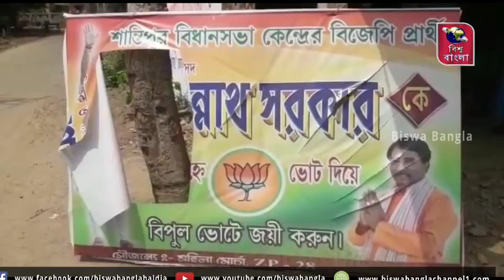বিজেপির দলীয় পতাকা, ব্যানার ছিড়ে ফেলে আগুন এবং দেওয়ালে কালি ছিটিয়ে দেওয়ার অভিযোগ তৃণমূলের দিকে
বিজেপির দলীয় পতাকা, ব্যানার ছিড়ে ফেলে আগুন এবং দেওয়ালে প্রার্থীর নামের উপর কালি ছিটিয়ে দেওয়ার অভিযোগ তৃণমূল আশ্রিত দুষ্কৃতীদের বিরুদ্ধে। অভিযোগ অস্বীকার তৃণমূলের। ঘটনাটি নদীয়ার শান্তিপুর থানার বাবলা গ্রাম পঞ্চায়েতের বিবেকানন্দ কলোনি এলাকায়। সূত্রের খবর গতকাল রাতে বিজেপির পতাকা এবং একাধিক ব্যানার ছিঁড়ে ফেলা হয়। পরে ওই দলীয় পতাকায় আগুন লাগিয়ে দেওয়া হয় বলে অভিযোগ। এর পাশাপাশি বিজেপির দেওয়ালের প্রার্থীর নামের উপর কালি ছিটিয়ে দেওয়া হয়। সকালে বিজেপি কর্মী সমর্থকদের ঘটনাটি নজরে আসতেই এলাকায় উত্তেজনা সৃষ্টি হয়। ঘটনাস্থলে ভিড় জমান একে একে বিজেপি কর্মী সমর্থকরা। তাদের দাবি তৃণমূলের পায়ের তলা থেকে মাটি সরে যাওয়ার কারণে তারা এলাকায় আতঙ্ক সৃষ্টি করতে এই ধরনের নোংরা কাজ করছে। ইতিমধ্যে তারা দলীয় নেতৃত্বসহ নির্বাচন কমিশনের কাছে অভিযোগ জমা দিয়েছে। যদিও বিজেপির তোলা অভিযোগ অস্বীকার করেছে তৃণমূল। শান্তিপুর বিধানসভার তৃণমূল প্রার্থীর অভিযোগ বিজেপির প্রার্থী ঘোষণার পরেই গোষ্ঠী কোন্দল শুরু হয়। সেই কারণেই তাদের গোষ্ঠী কোন্দল এর ফলেই এই নোংরা কাজ করেছে তারা নিজেই। শুধুমাত্র তৃণমূলকে কালিমালিপ্ত করার জন্য এই চক্রান্ত করে অভিযোগ আনছে বিজেপি। তৃণমূল কখনো এই নোংরা রাজনীতি করেনা। অভিযোগের ভিত্তিতে তদন্ত শুরু করেছে প্রশাসন।